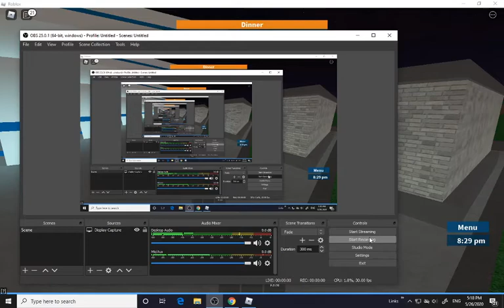Roblox: Raiding the Prison (Part 2)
yey guys, raid!111!